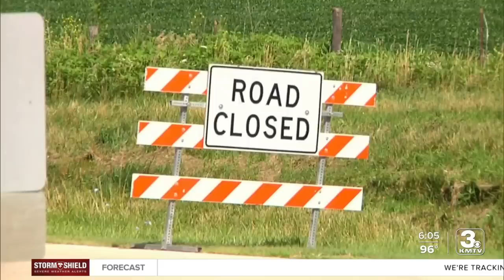UPDATE: Triple homicide at Maquoketa State Park; shooter reportedly from Nebraska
Three people were killed in a shooting at a state park in eastern Iowa Friday morning and the suspected gunman is also dead, police said.